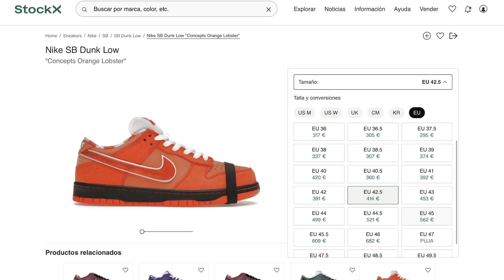COMPRO las Zapatillas que TODOS QUIEREN - PERO TIENEN UN FALLO !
Hoy vemos una de las mejores zapatillas del año unas Nike Dunk sb de yuto horigome, unas Sneakers que han sido bastante difíciles de conseguir . Incluyen muchos detalles muy buenos materiales pero tienen un pequeño problema en el cuero de la parte blanca del toe box .  Por lo demás es una zapatilla muy especial que con el tiempo se revalorizará y cada vez será más especial un autentico grail

Además hablamos del Hype,  de cómo está cambiando o si ha muerto y algunos pares que han sido una auténtica locura como las Dunk sb concepts o jarritos , que no hacen más que subir de precio